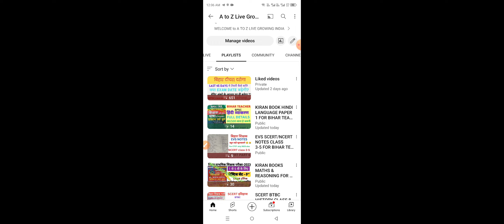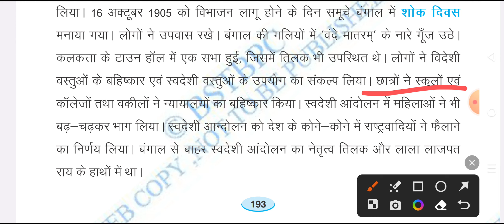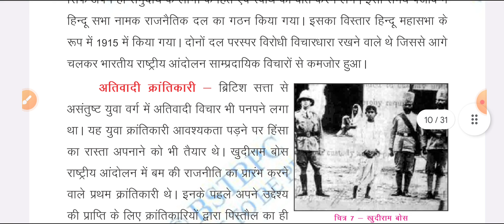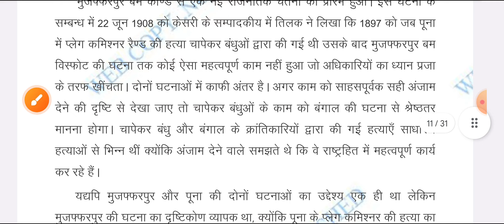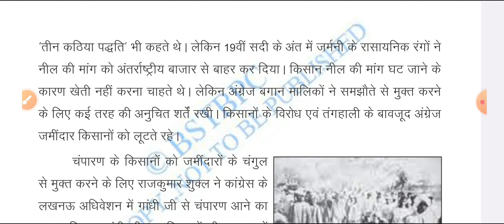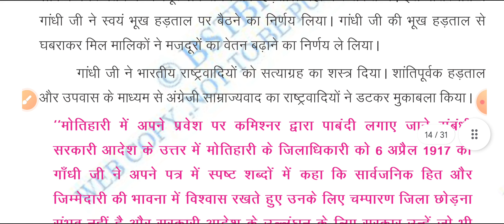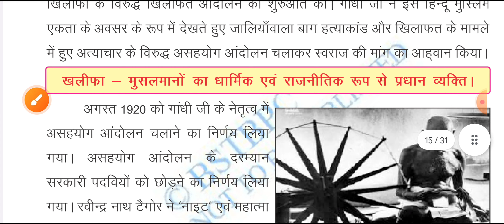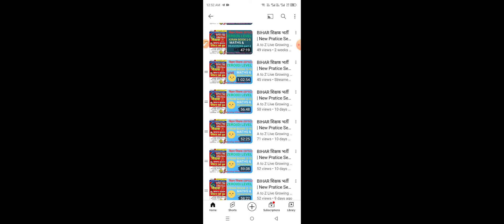SCERT BTBC HISTORY CLASS- 8 CHAPTER- 12 राष्ट्रीय आंदोलन 1885-1947 part-2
SCERT BTBC HISTORY CLASS- 8 CHAPTER- 12 राष्ट्रीय आंदोलन 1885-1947 part-3

  BOOKS LINKS:

1. Kiran Bihar BPSC TRE Primary Teacher Class 1-5 Samanya Adhyann
2. Bihar BPSC TRE Teacher Recruitment Exam 2023 Madhyamik (Class 9 to 10) and Ucch Madhyamik (Class 11 to 12) Samanya Adhyann | GS Paper 2 Practice Work Book (Hindi Medium) Kiran Publications
3. Kiran Bihar BPSC TRE Shikshak Bhasha Exam English Language & Hindi Language Practice Set 2023
4. Bihar BPSC TRE Teacher Recruitment Exam 2023 Madhyamik (Class 9 to 10) Samanya Adhyann | GS Paper and Samajik Vigyan (Social Science) For Vishay Gyan Practice Work Book
5. BPSC Bihar Shikshak Bahali Bhag-1 Hindi 15 Practice Sets Paperback – 3 June 2023
6. Rukmini BPSC Bihar Prathmik Shikshak: Class 1-5, Test Series (Vol-1)
7. BPSC Bihar Shikshak Bahali NCERT Based MCQS Samanaya Adhyayan Paperback – 30 May 2023

9. KIRAN PULICATION

10. BPSC Bihar Shikshak Bahali Samanya Adhyayan: Prathamik Vidyalaya Ke Adhyapakon Ke Liye Paperback – 30 May 2023

11. Bihar BPSC TRE Teacher Recruitment Exam 2023 Primary Teacher Class 1-5 Samanya Adhyann | GS Paper 1 & 2 Bhasha (Language) English and Hindi Practice set work book Combo of 2 books in Hindi Medium Product Bundle – 3 June 2023

12.Rukmini BPSC Bihar Prathmik Shikshak: Class 1-5, Test Series (Vol-1) Paperback

13.Bihar BPSC TRE Teacher Recruitment Exam 2023 Madhyamik (Class 9 to 10) Samajik Vigyan (Social Science) For Vishay Gyan practice set Paperback – 4 June 2023

Bihar 7th Phase 2023 Bahali Teacher Niyojan | General Studies |Class Notes PDF I BPSC By SHANKAR SIR
bihar 7th phase, bihar teacher 7th phase maths,
bihar teacher 7th phase, bihar teacher 7th phase cdo
bihar teacher niyamawali 2023, bihar teacher vacancy
बिहार शिक्षक भर्ती महा मैराथन 2023
super tet ki taiyari
bihar gk for 7th phase teaching
bihar special gk, bihar stet science
maha marathon class
ctet, bihar super tet 2023
 ctet evs, evs for bihar
Book Credit : Kiran Publication

Jai Hind (A TO Z LIVE GROWING INDIA)